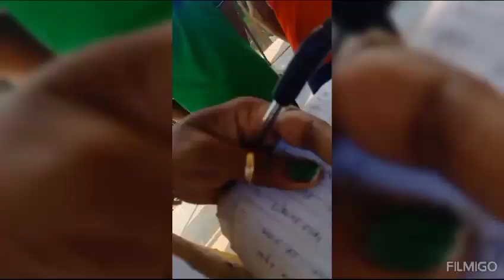राष्ट्रीय अविष्कार अभियान @ Swami Atmanand Excellent Hindi Medium School Jeora-Sirsa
Different Activities on राष्ट्रीय अविष्कार अभियान